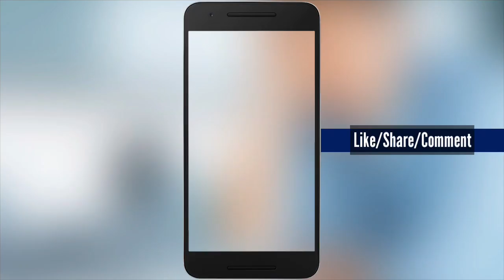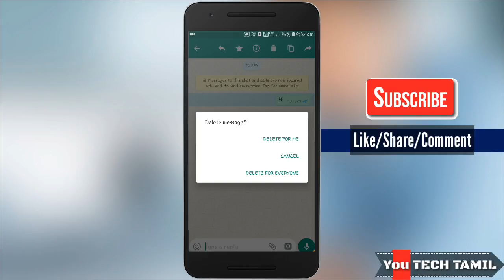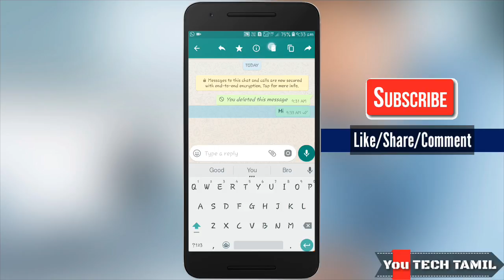delete Send WhatsApp Message - மற்றவருக்கு அனுப்பிய WhatsApp மெசேஜை அழிப்பது எப்படி ? You TECH TAMIL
END

எல்லாரும் நள்ளா இருப்போம் ! !
நள்ளதே செய்வோம் ! !
நள்ளதே நடக்கும் ...